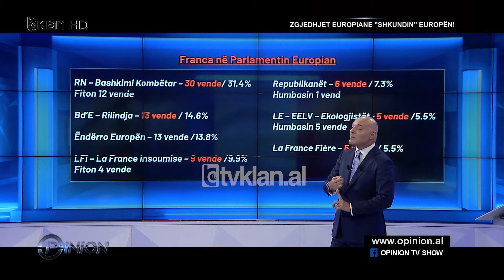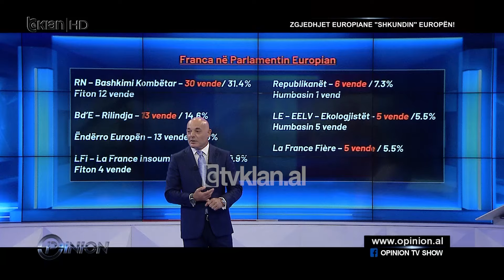Çfarë ndodhi me burrat lidera në Europë? Zekthi: Franca dhe zgjedhjet në SHBA, vendimtare për BE-në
Zgjedhjet europiane kanë shkundur Europën politike, ka pasur surpriza. Dy prej liderëve tradicionalisht kryesorë të kontinentit europian kanë qenë humbës të mëdhenj të këtyre zgjedhjeve, presidenti francez Macron dhe kancelari gjerman Scholz. Ky i fundit përfundoi i treti në renditjen e partive, ndërsa Macron është më pak sesa gjysma e rezultatit që ka marrë e djathta ekstreme. Çfarë po ndodh me zgjedhjet europiane? Duket se është prodhuar një rezultat që kërcënon stabilitetin europian në ditët në vijim. Rritja e së djathtës është mbresëlënëse, e djathta dominon këtë herë në mënyrë të plotë në Parlamentin Europian, por ajo që bie në sy është rritja e disa forcave ekstreme që vënë në pikëpyetje 4-5 piketa mbi të cilat kontinenti ngrihet. Çfarë do të ndodhë me lidershipin e kontinentit? Një problem i dytë mbetet emigracioni, shumë prej partive të djathta janë krejtësisht kundër tij në një kohë që Europa ka mbi 10 milionë vende pune bosh që nuk arrin t’i kompletojë. Së treti, është problemi i integrimit të Ballkanit Perëndimit si dhe e ardhmja e luftës në Ukrainë. Një zgjedhje e mundshme e Trump në SHBA mund të komplikojë panoramën europiane. Fokusi i bisedës do të jetë se çfarë kanë prodhuar zgjedhjet europiane për secilin vend. Kryetari i zgjedhur, por i pabetuar i bashkisë së Himarës, Fredi Beleri ështtë zgjedhur eurodeputet në Greqi për Nea Demokracinë.